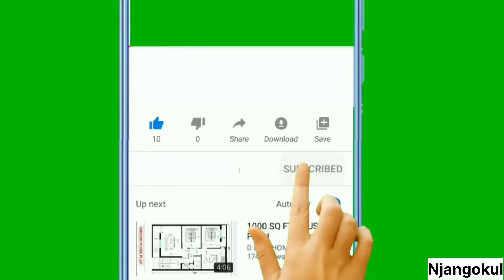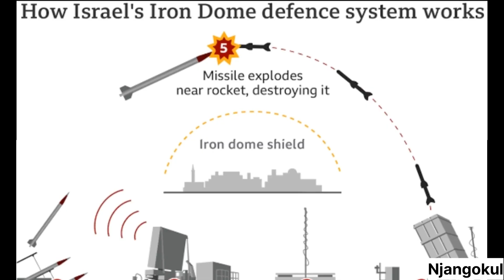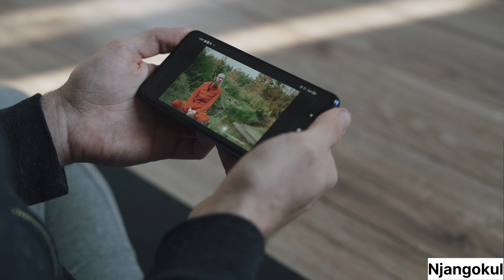ഇസ്രായേലിൽ ആക്രമണം നടത്തുന്ന ഹമാസ് ഗ്രൂപ്പ് ആരാണ് | Israel - Hamas war | Njangokul | malayalam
ആരാണ് ഹമാസ് തീവ്രവാദികൾ, എന്തിനാണ് ഇവർ ഇസ്രായേലിനെ ആക്രമിക്കുന്നത്🤔 അറിയാം ഈ വീഡിയോയിൽ കൂടെ 💡